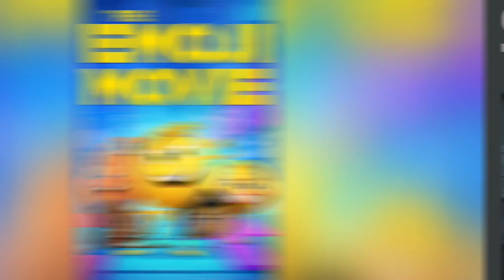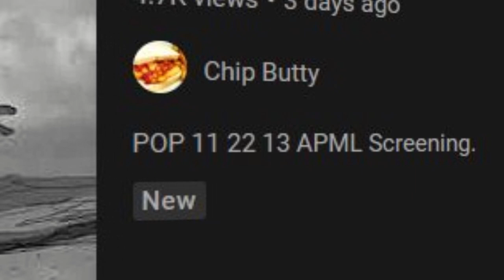The Popeye Movie Was Leaked!